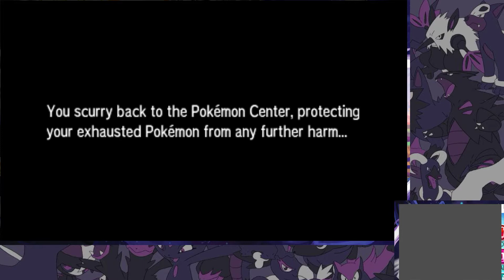Pokemon Penumbra Moon Ep.28: Hau = Useless